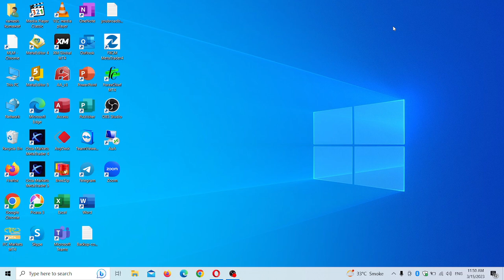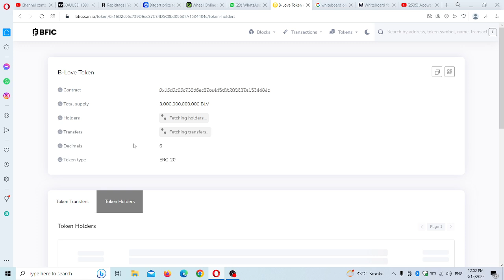Blove network 3500 Rs Free Daily Kmaye NO Investment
How to withdrawal blove network reward
Blove network reward withdraw kaise kare
Blove network par withdraw kaise kare
BLV token withdrawal kaise kare

ponsor id👉EDUREI

B-Love Network Official Update Ke Liye Whatsapp Group Join करें

💓*B-love Network*💓

*100 TOKEN REGISTRATION BOUNS*

How to register blove network
Blove network registration kaise kare
Blove network register full process

Refferal Code 👉 Comming Soon 🔜

ai.marketingfree50$bouns
beloved network kya hai
beloved network full plan
blove network 2023
b love network
bfic new project
innovation factory new project
beloved token datails
beloved token buy kaise kare
beloved token buy
b love token kya hai
beloved token buy sell
beloved network
bfic,b-love token
beloved,love token
blv,bfic network new project
bfic network new project bloved token
bloved token bfic,bloved network bfic
beloved network bfic
bfic network new project,bprocess,bfic coin price today,how to buy bfic coin,how to join bfic network,how to purchage bfi coin,how to invest in bfic network,how to invest i

beloved network kya hai,beloved network full plan,blove network 2023,b love netwo

bitcoin
business ideas
cryptocurrency
pi network
ads exchange
forex trading
network marketing
pearlvine international
trust wallet
tallwin life plan
algo trading
yes world
taxol mining plan
celebrity coin